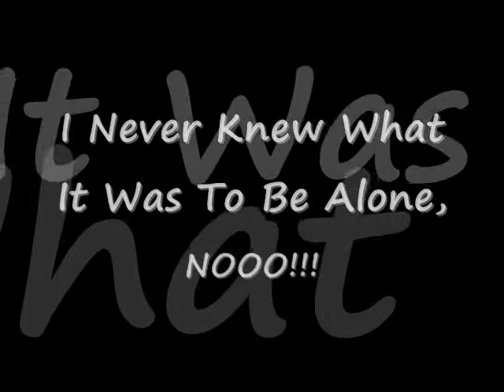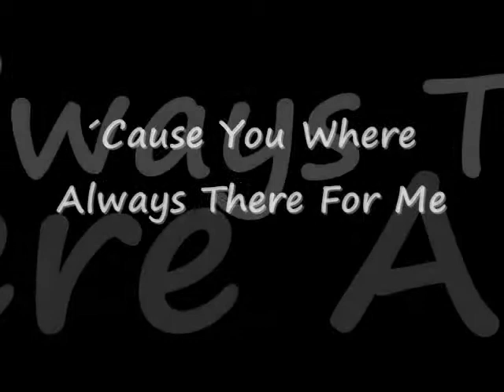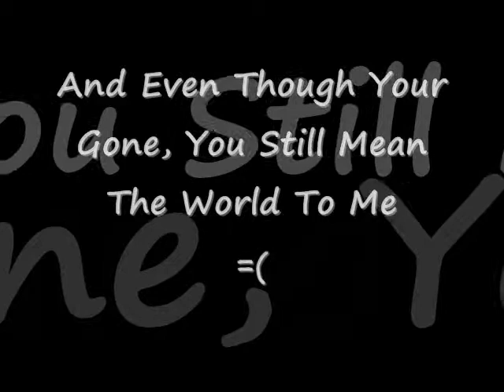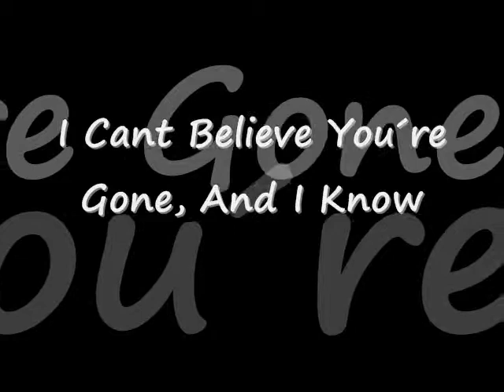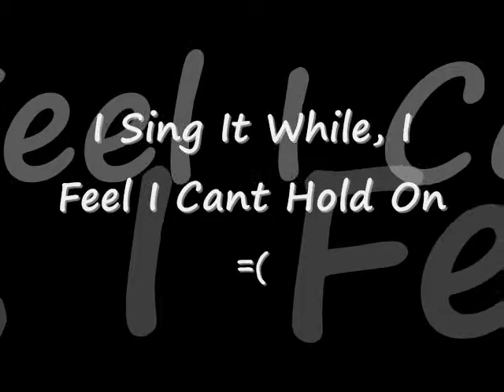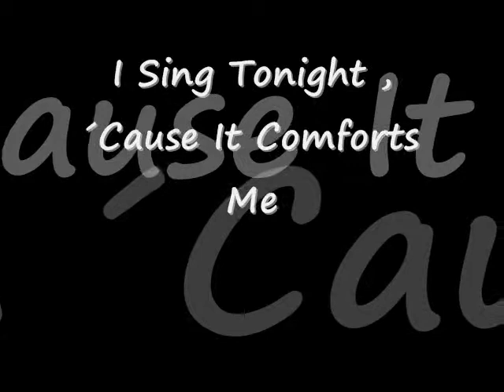Alter Bridge - In loving memory (with Lyrics)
Alter Bridge- In Loving Memory